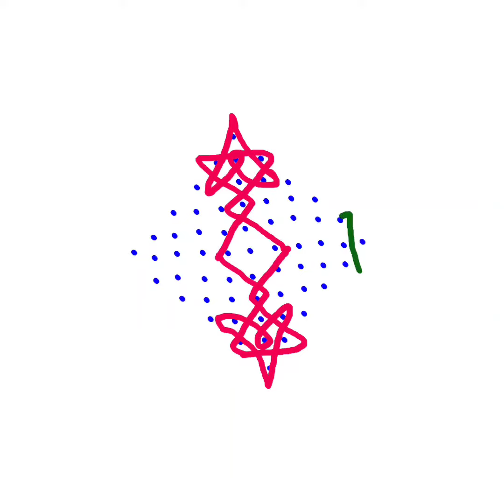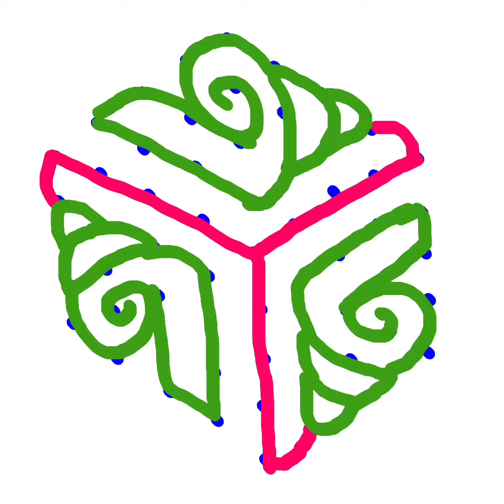11x1 dots simple colorful melikala muggulu for beginners Teluginti muthyala muggulu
Teluginti muthyala muggulu simple melikala muggulu for beginners